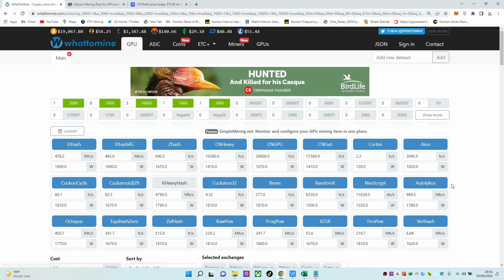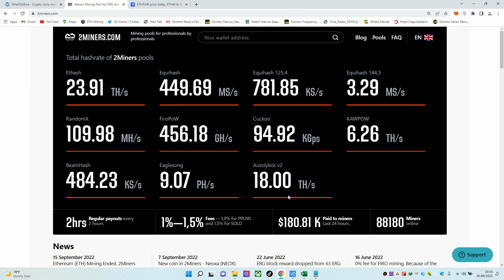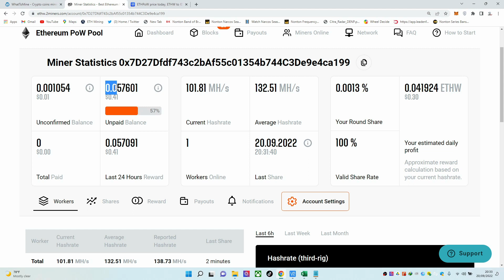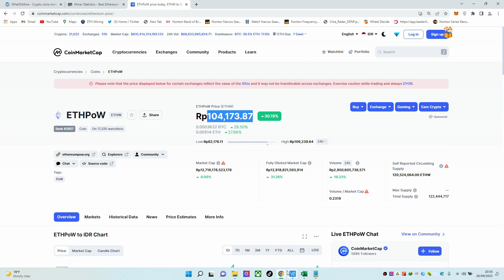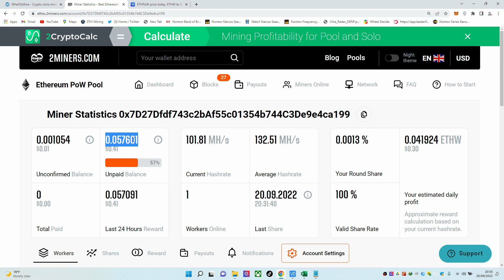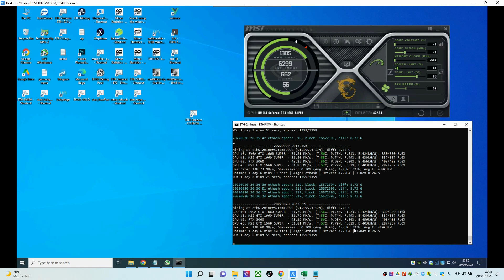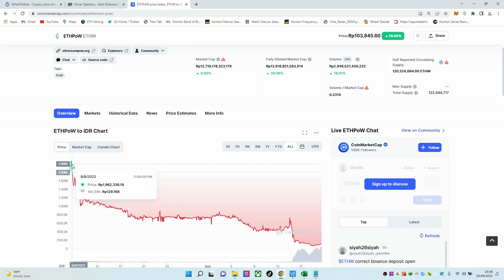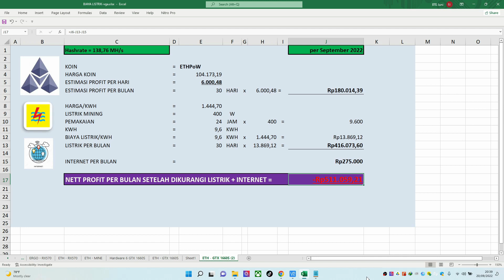hasil 24 jam mining Ethereum Pow, apakah profit?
hasil 24 jam mining ethereum pow  / ethw , apakah profit?

help the continuity of the content
ETH Wallet :
0xae07ea706b05baaec1734c1442a618f1296e7228